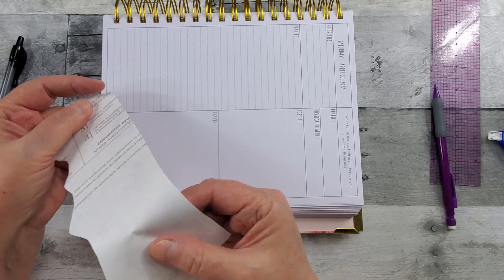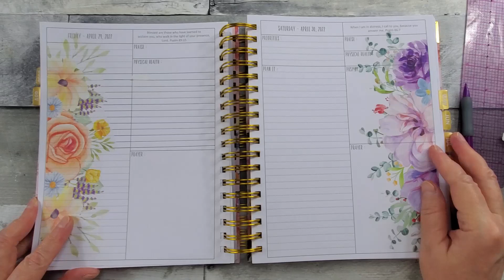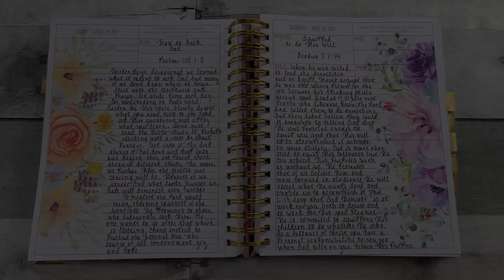Prayerful Planner Plan with Me April 29-30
~PRAYERFUL PLANNER